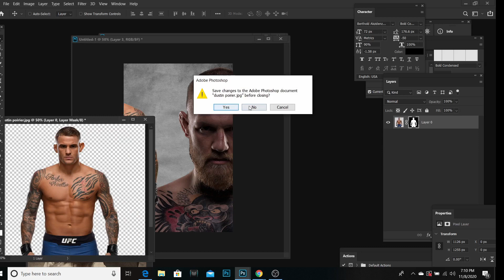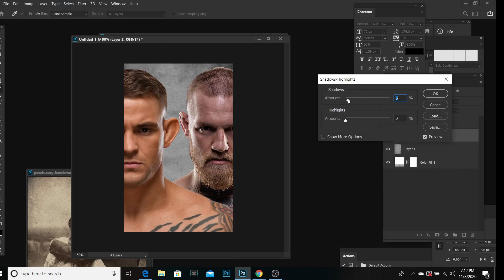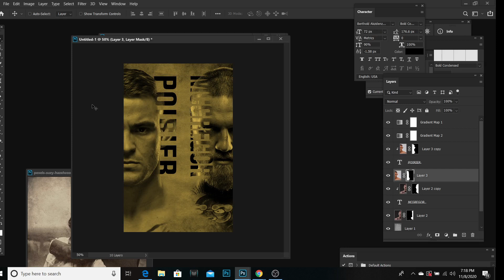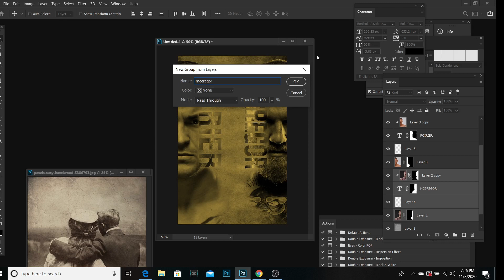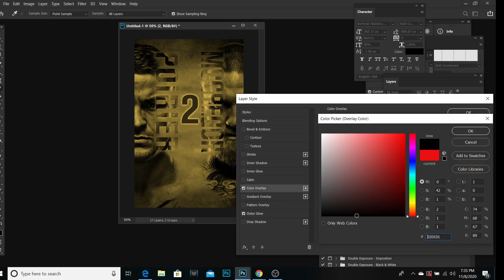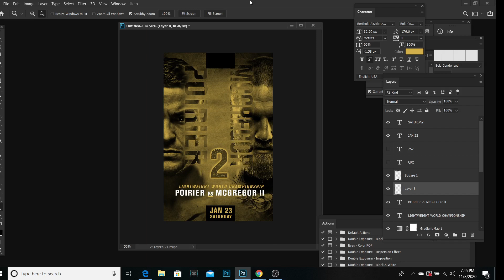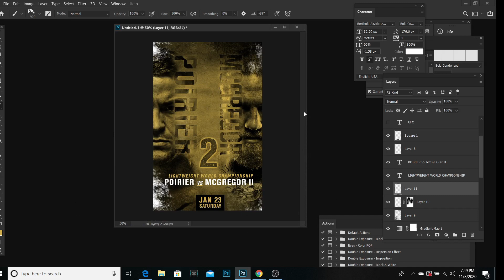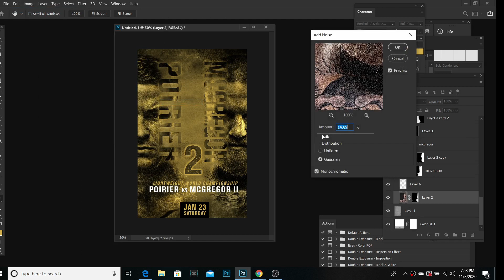Poirier vs McGregor UFC Poster Speed Art (Photoshop) | Sports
This is my first ever photoshop Speed Art video. I show you my attempt at an on the fly UFC Poster for the hypothetical / rumored rematch between Dustin Poirier and ConorMcGregor.

The music in this video was created by Yoggy Beats.